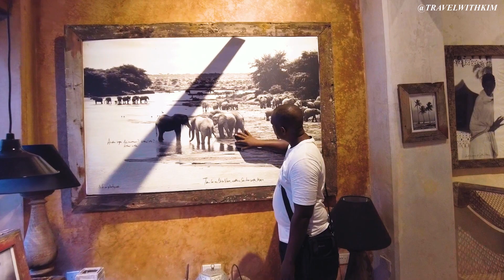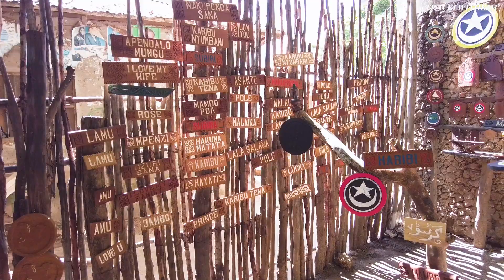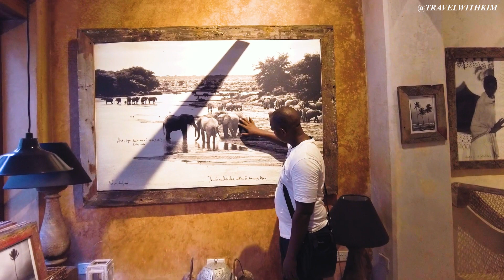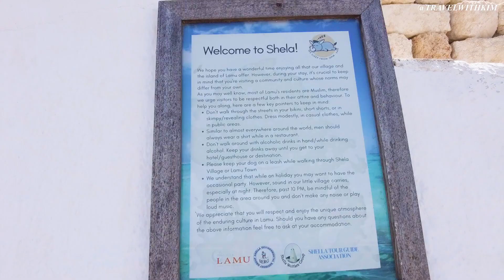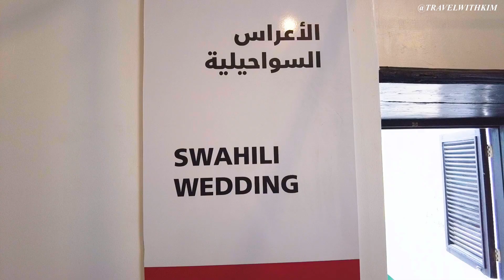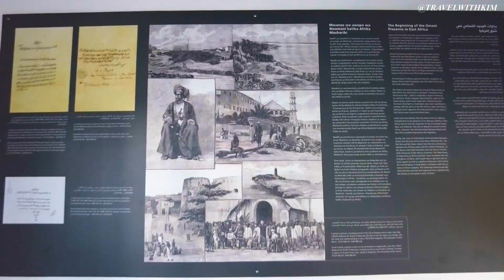My First Impression of Lamu Island 🇰🇪 | Unveiling the hidden Gem.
Embark on a virtual adventure to Lamu Island, a captivating destination off the coast of Kenya. We explore the narrow alleys and preserved architecture of Lamu Old Town, uncovering its rich history and cultural heritage.

We visit iconic landmarks like Lamu Fort and Jannat House Museum, immersing ourselves in the stories of the past. We wander through vibrant markets, savoring the aromas and colors of local spices and crafts.

Finally, we bask in the tranquility of Shela Beach, with its pristine sands and turquoise waters. This Lamu Island adventure combines history, culture, and natural beauty, offering a taste of this remarkable destination.
TRAVEL WITH KIM VLOG